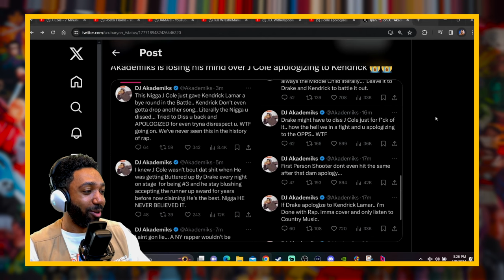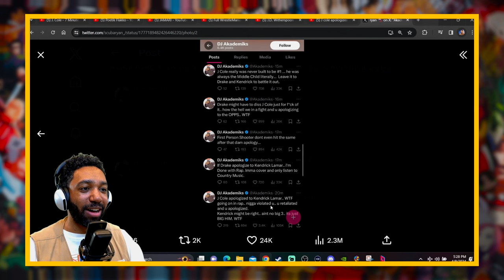Big L or Big W? J.Cole Apologizes to Kendrick...